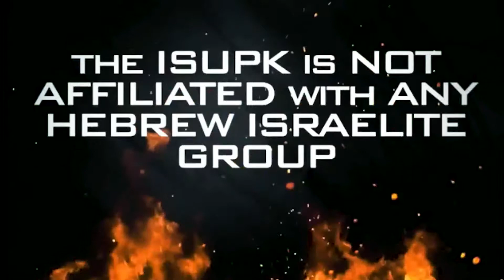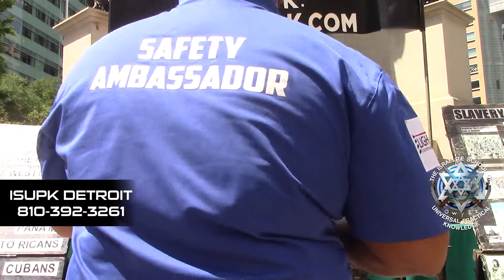THE BIBLE DESCRIBES WHO THE REAL ISRAELITES ARE - ISRAELITES OF UPK !!